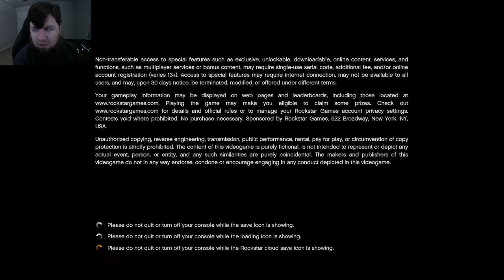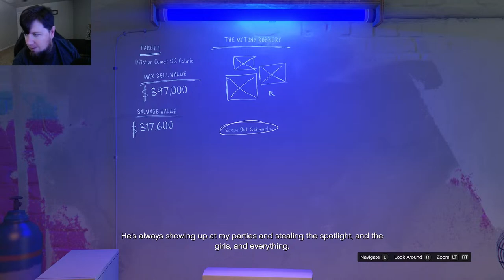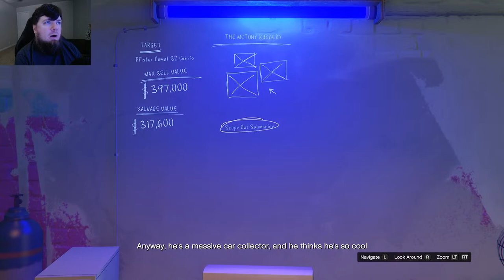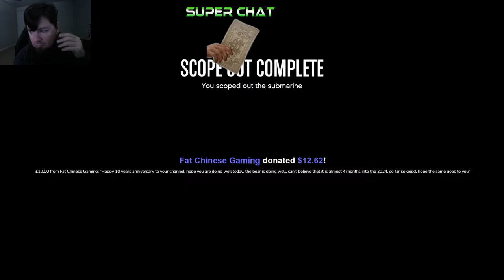GeauxBurns Ten Years Later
@geauxburns celebrating the Tenth Anniversary of the Channel while playing GTA Online via Xbox Series X with viewers, subscribers, members, fans, and friends.

⭐️ Special thanks to all Members of the GB Nation:

🥇Elite Members
BELFAST GAMER, UG Outlaw, Latino Bunny, Fat Chinese Gaming, Angry Veteran Forge

🥈Deluxe Members
Azralynn, ACG, Red The8bitDinosaur, Dark MatterWolf

🥉Junior Members
TokyoTent 420, Huttch Plays, Brett6178w, It'z Cane, İCXRUX, Fernando Martinez, Tyler 98735, TommyAngeloJR, SYNNASTARR, Eric Behel, Fluffy Wolf